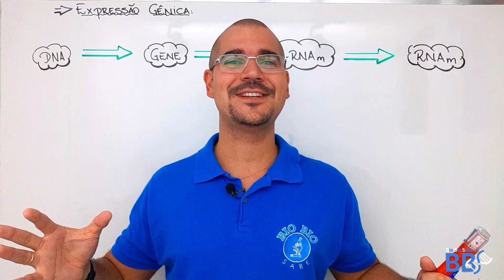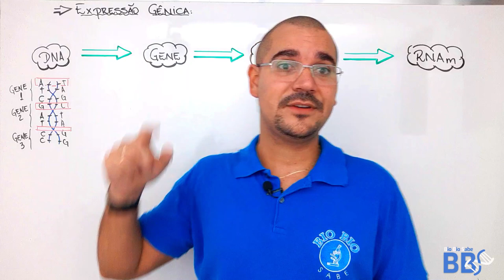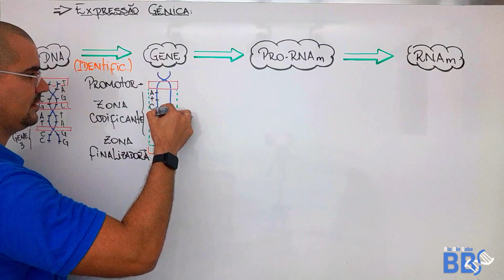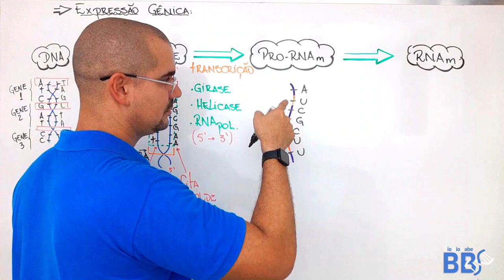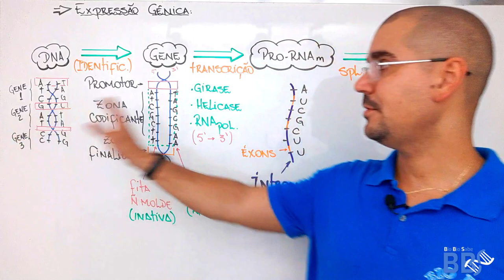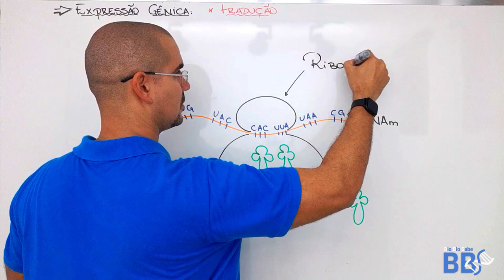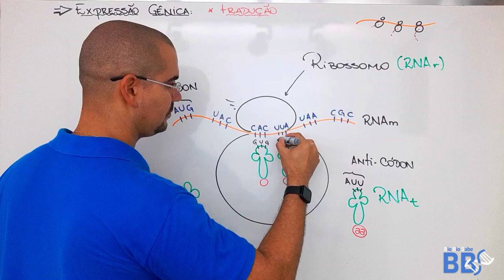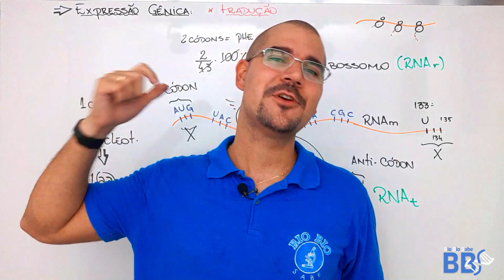Expressão Gênica - Transcrição e tradução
Nessa aula de hoje trabalharemos o mecanismo de expressão gênica, abordando todos os eventos e estruturas envolvidas nos processos de transcrição e tradução.

segura na cadeira que a lapada vai ser grande!